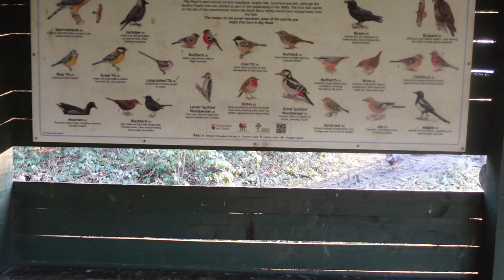Meet my dogs!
Hey guys! I just thought I would formally introduce you to my two fur babies 🐶🐶
Kumo is a Japanese Spitz, and Kumo means cloud in Japanese which I thought was fitting as he looks like a fluffy cloud! ☁
Koko is a Patterjack! a cross between a Patterdale Terroir and a Jack Russel Terroir!
I hope you enjoy seeing what we all get up to!
P.S Are you a dog person 🐶 or a cat person?